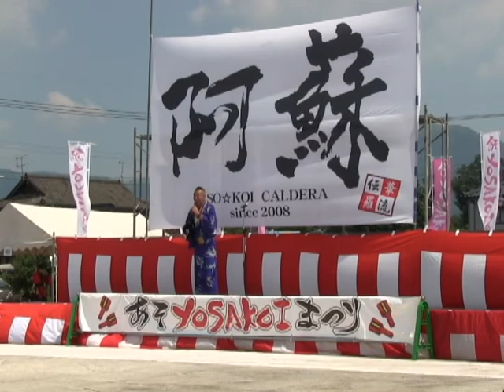第4回あそYOSAKOI（復幸）まつり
第4回あそYOSAKOI（復幸）まつりが開催され46団体約500人が参加しました。